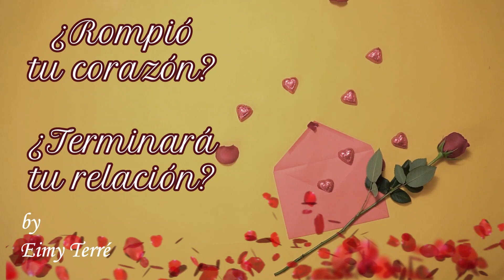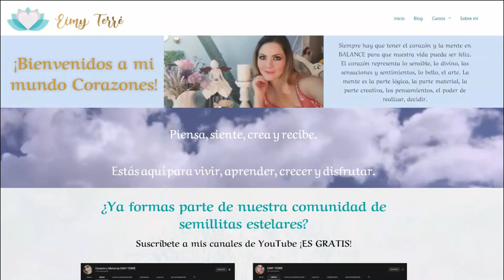¿Rompió tu corazón, terminará tu relación? 14 de febrero San Valentin Amor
¿Rompió tu corazón? ¿Crees que terminará tu relación? ¿Tienes pareja pero no se entienden? San Valentin , el 14 de febrero nes una fecha asi como otras que nos hacen reflexionar sobre si debemos o no seguir en la Relación en la que nos encontramos, o agradecer que estamos solteros para pedir la pareja concordante a nuestra frecuencia vibracional.
Únete a la comunidad de Facebook